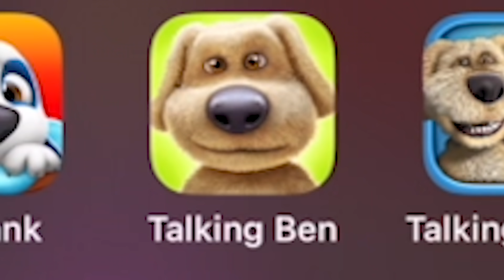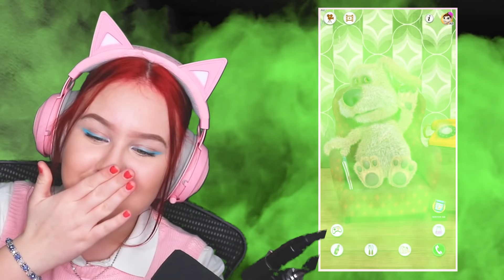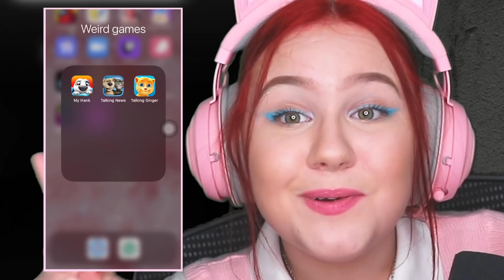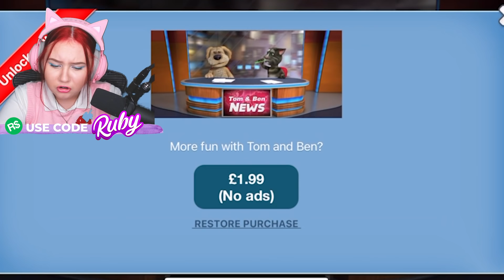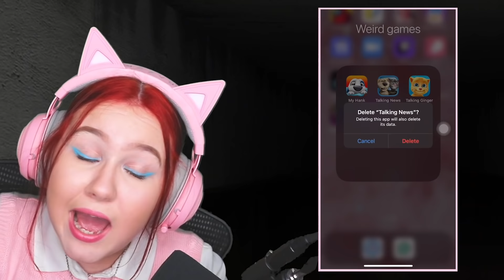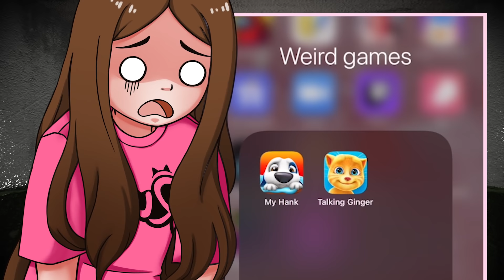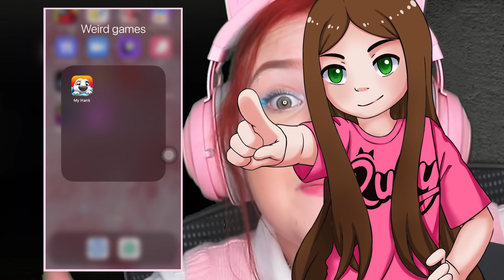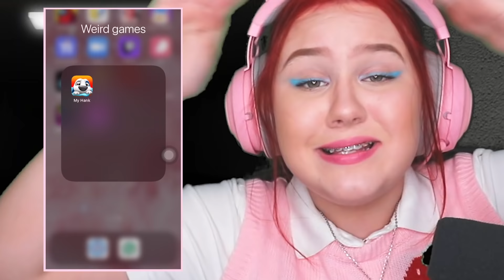Testing The CREEPY TALKING BEN & GINGER App for the 1st Time